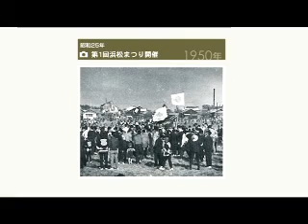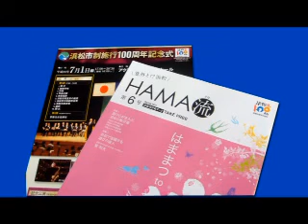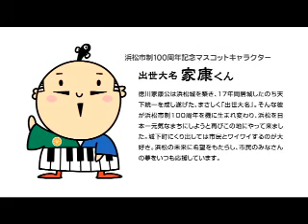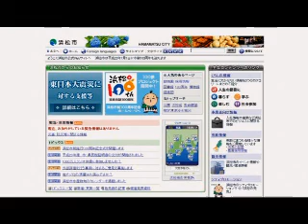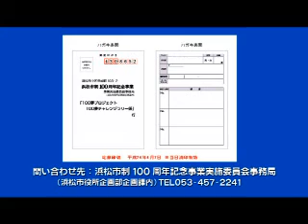祝！はままつ100歳